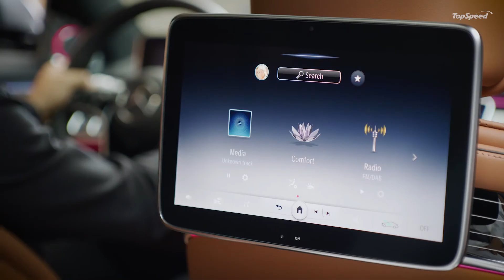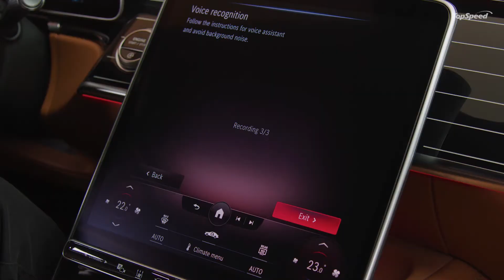2021 Mercedes-Benz S-Class Introduces 2nd-gen MBUX infotainment system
Mercedes-Benz offers the first official look at the 2021 S-Class' interior, more specifically the second-generation Mercedes-Benz User Experience (MBUX) which comes with up to five displays, 27 fewer physical buttons, massively improved voice assistant, and much more.